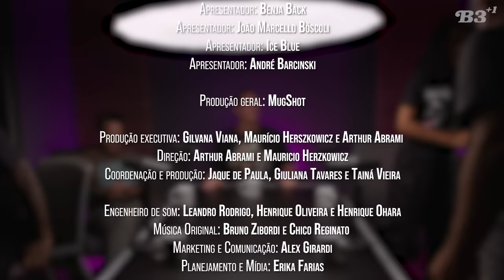B3+1 EP23 | Festivais De Música: Erros E Acertos - part. Negra Li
Os ônus e bônus de assistir e participar de grandes festivais! Sistemas acústicos, histórias de bastidores, referências, curiosidades e muito mais. O melhor de tudo isso junto? Temos a participação mais que especial da querida Negra Li! Dá o plaaaay que tá sensacional! \m/

Para enviar sugestões basta comentar nas nossas redes! ;)

Ficha Técnica
Hosts:
Benja Back
João Marcello Bôscoli
Ice Blue
André Barcinski

Produção geral: MugShot
Produção executiva: Gilvana Viana, Maurício Herszkowicz e Arthur Abrami
Direção: Arthur Abrami e Mauricio Herzkowicz
Coordenação e produção: Jaque de Paula, Giuliana Tavares e Tainá Vieira
Engenheiro de som: Leandro Rodrigo, Henrique Oliveira e Henrique Ohara
Música Original: Bruno Zibordi e Chico Reginato
Marketing e Comunicação: Alex Girardi
Planejamento e Mídia: Erika Farias
Direção de vídeo: Rodrigo Portela
Produtora: Terra Preta Produções
Câmeras: Thiago Silva e Evelyn Costa
Técnico de captação: Ulisses Sullivan
Edição e finalização: Kelly Pires

As opiniões expressas aqui são tão e somente as opiniões do autor e não expressam, direta ou indiretamente, as opiniões de outra(s) pessoa(s) ou grupo(s) envolvidos na produção e/ou distribuição do programa.